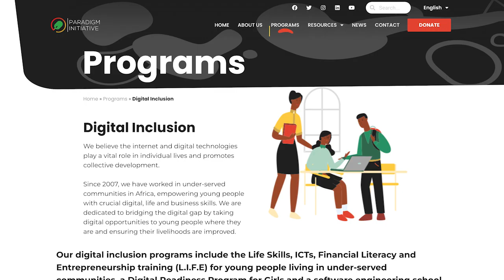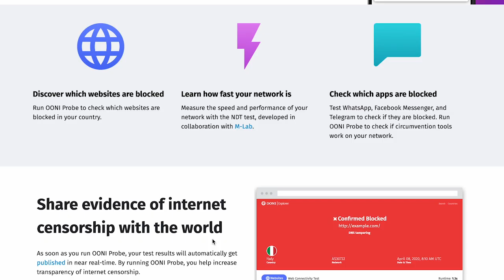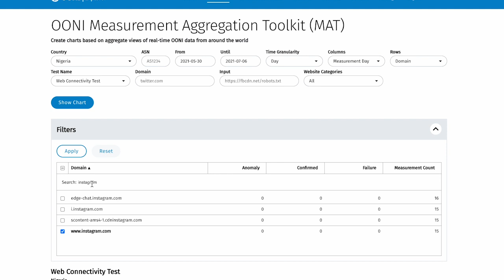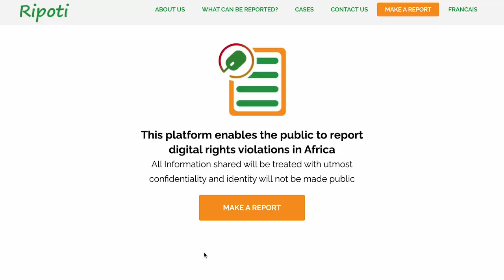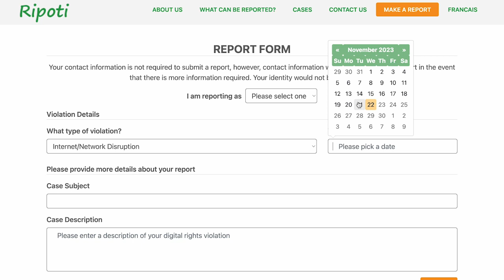Ihueze Nwobilor (Paradigm Initiative) - OONI Community Interviews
Ihueze Nwobilor is Senior Programs Officer with Paradigm Initiative. Ihueze’s work is focused on digital inclusion and on making digital technologies accessible to the underserved communities in numerous African countries, including Kenya, Nigeria, Senegal, South Sudan, Zambia, and Zimbabwe.

Paradigm Initiative is a non-profit organization bridging the digital gap by resolving access problems and bringing necessary ICT skills to young people in underserved communities. At the same time, Paradigm Initiative is one of the leading advocacy organizations engaging both social networking platforms and governments in policymaking efforts to build capacity to uphold digital rights in the region.

Paradigm Initiative hosts the annual Digital Rights and Inclusion Forum and publishes a yearly report on the state of digital rights and digital inclusion called LONDA

If you want to learn more about Paradigm Initative’s work, please check out their podcast and documentaries published on their YouTube channel